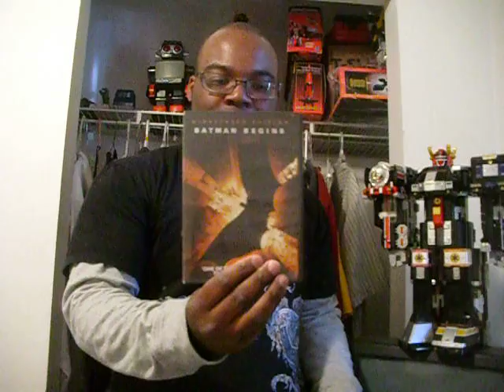thirft store finds 33